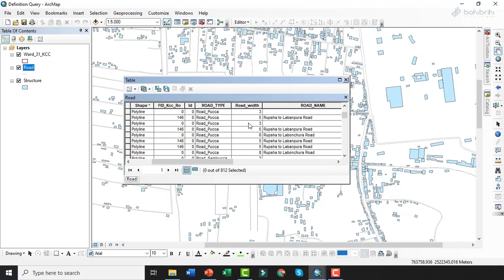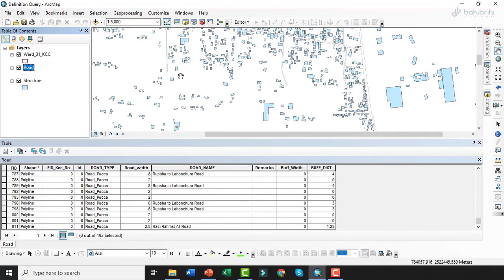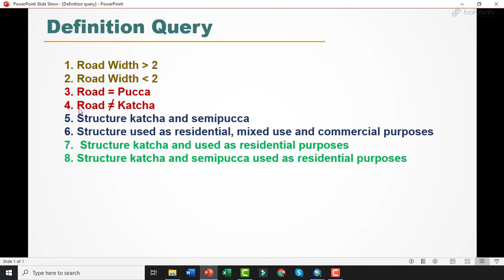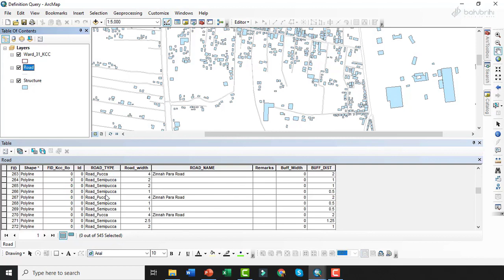Definition Query Part-1 । আর্ক-জিআইএস । ArcGIS । বহুব্রীহি অনলাইন কোর্স । Bohubrihi Online Course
ভিডিওটি বহুব্রীহির "Mapping and Spatial Analysis with ArcGIS" কোর্স এর একটি অংশ। কোর্সটি সম্পর্কে বিস্তারিতঃ

একাডেমিক কোর্স / সেশনাল বা রিসার্চ, ফ্রিল্যান্সিং অথবা GIS (Geographic Information System) ফীল্ডে প্রফেশনালি নিজেকে আরও এক ধাপ এগিয়ে রাখতে বহুব্রীহির Mapping and Spatial Analysis with ArcGIS কোর্সটি আপনাকে দারুণভাবে সহায়তা করবে।